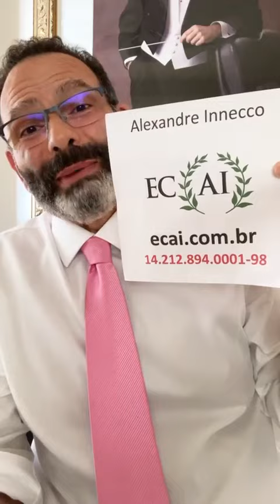NOEL ROSA: grandes nomes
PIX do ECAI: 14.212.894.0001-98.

Este vídeo é uma aula informal e introdutória sobre o compositor, violonista, cavaquinista e cantor carioca NOEL ROSA, analisando brevemente sua vida e obra, de uma maneira didática, para não-especialistas. Esta palestra é dirigida a não-músicos e diletantes.

Alexandre Innecco nunca quis se tornar um Youtuber, mas 2020 veio com um desafio interessante chamado Coronavírus. "Quarentenado" em Brasília, Innecco decidiu dividir algumas ideias com a web.

Se você gostou do vídeo e gostaria de contribuir para o ECAI - um centro de artes em Brasília fundado pelo Alexandre, visite e contribua com qualquer valor.